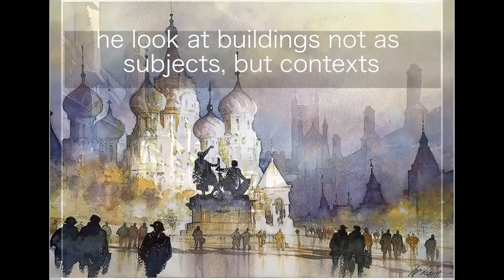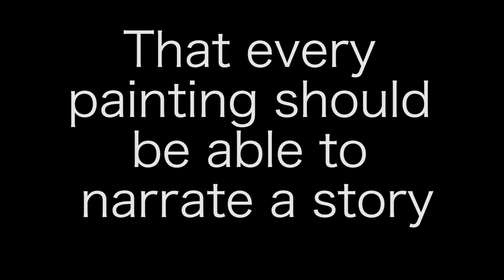Thomas W. Schaller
Following a 20-year career in New York City as an architect and architectural artist, Tom Schaller is now based in Los Angeles, California where he devotes himself full-time to artwork in the watercolor medium.

He has long been considered one of the foremost architectural artists in the world. In the field, he has won every major award for his artwork - including being a two-time recipient of the Hugh Ferriss Memorial Prize.